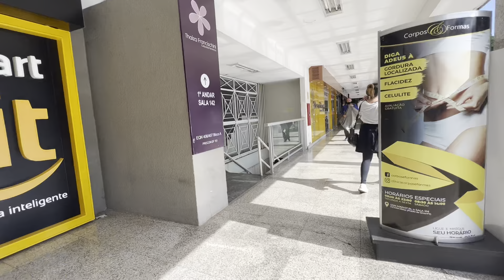ASA NORTE, Caminhando por Brasília, Comercial 406/407 Norte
Caminhando Asa Norte, Comercial Entre Quadras 406/407 Norte | Brasília